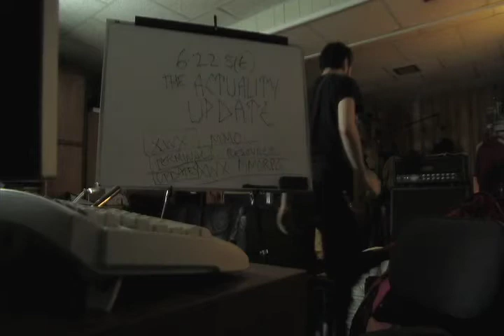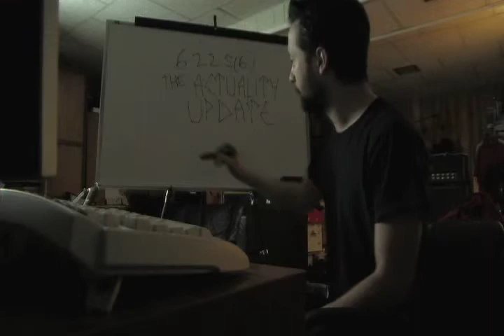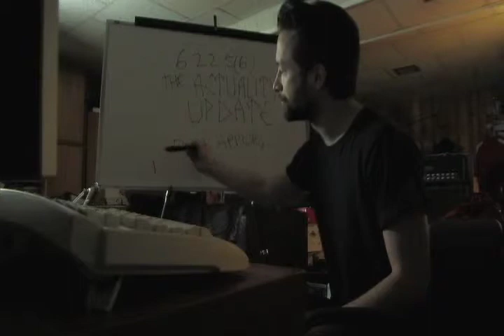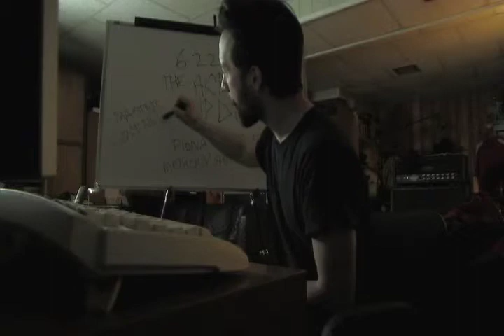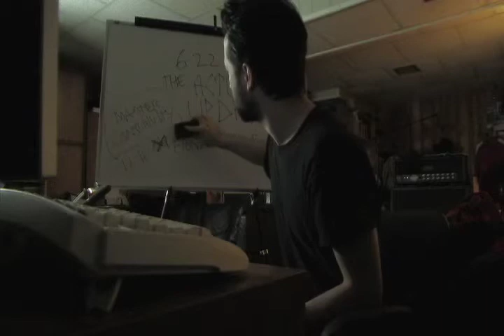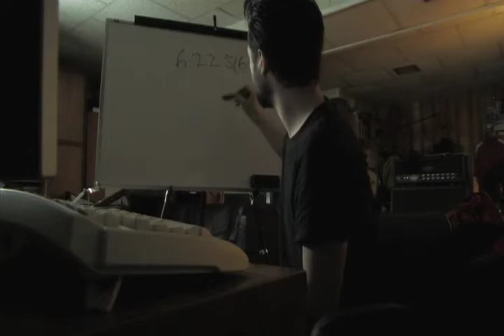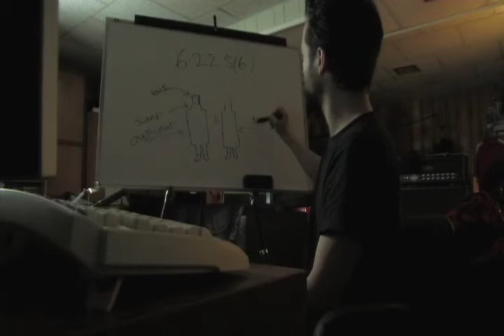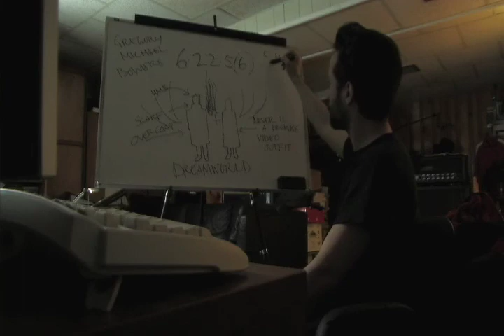Actuality Update 6-22-5(6) Fiona Apple Part 2